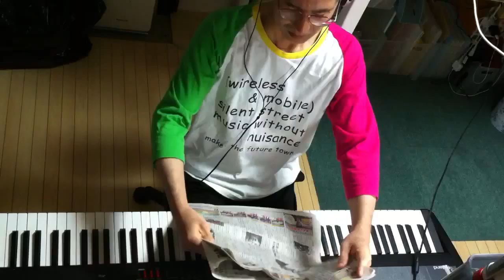2014.08.20 Aratori ex atonal 2